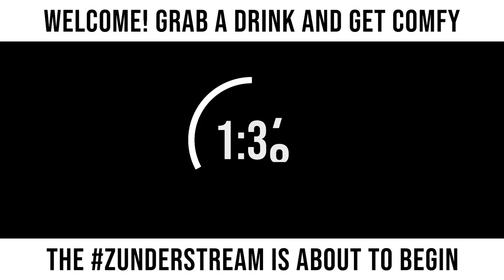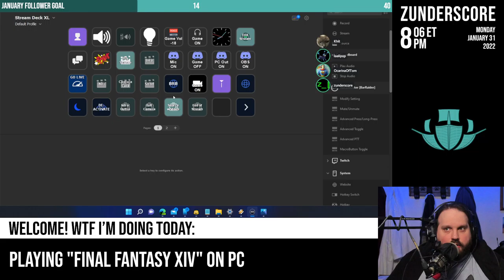zunderstream Show Archive - 2022-01-31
🎬: "Dragons and moogles, oh my MMOndays !youpick !fleet !merch zunderstream"